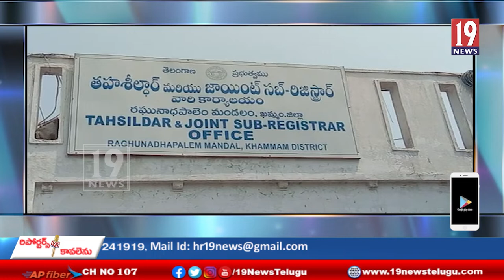కార్మిక సంఘం వ్యతిరేక విధానాలపై కేంద్ర ప్రభుత్వం పై ఈ నెల 28 29 తేదీల లో దేశ వ్యాప్త సమ్మె - ఖమ్మం